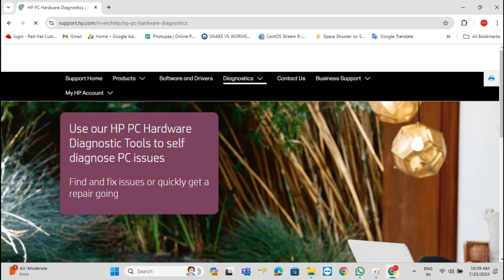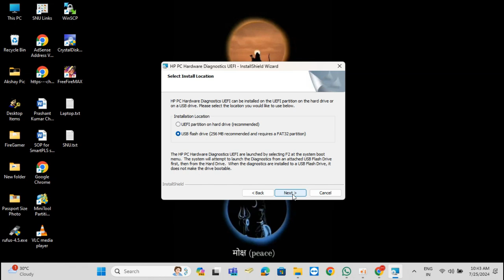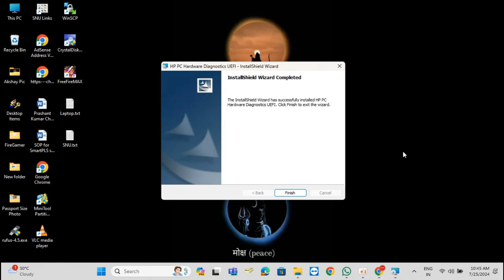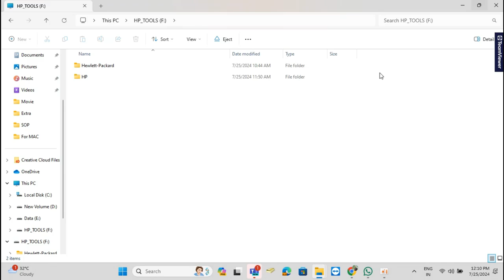HP PC Hardware Diagnostic UEFI Tool on a Bootable USB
How to create a bootable USB flash drive with HP diagnostics tool
HP PC Hardware Diagnostic tool

You can also hardware scan your laptop on the system through a bootable USB pen drive.